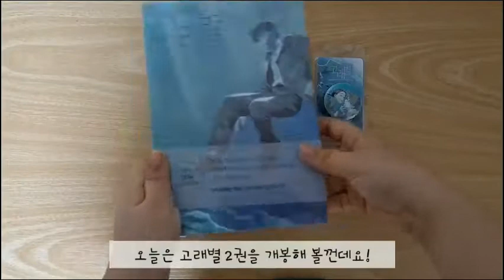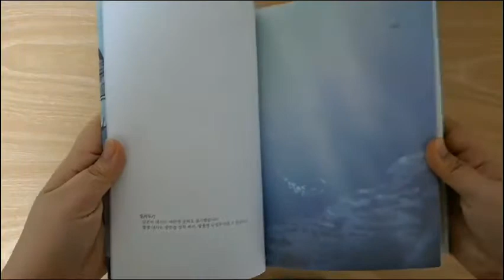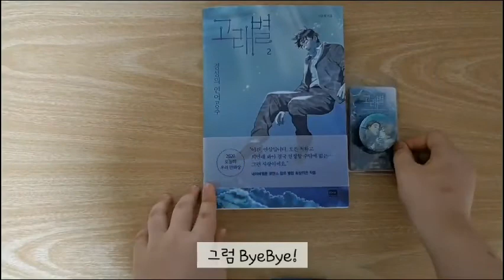[은하수] 고래별 2권 개봉기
2번째~